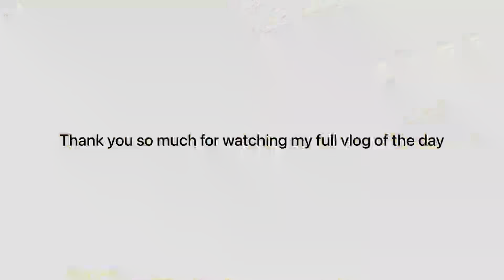Kundan nackset ||earrings ||najriya || mangalsuther || vlog ki and tak jarur deke